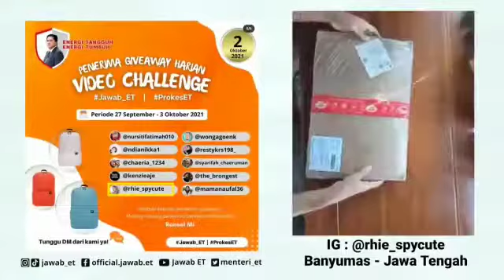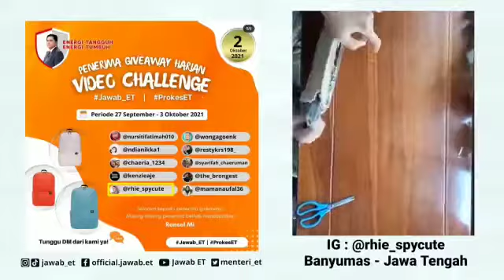Yuhuu‼️ Pamer Ransel Baru Ahh Dari Pak Menteri🤩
Selamat buat akun IG @syarifah_chaeruman (Jakarta Selatan - DKI Jakarta) @rhie_spycute (Banymas - Jawa Tengah)

Kuis
Periode: 27 September - 3 Oktober 2021